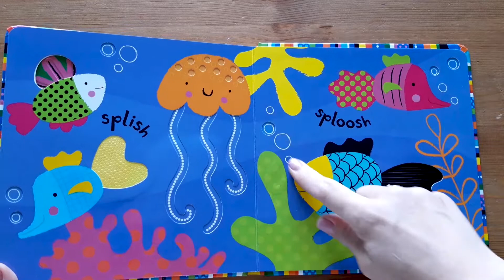Baby's very touchy feely play book - Usborne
A delightful board book with vibrant illustrations and touchy-feely patches perfect for sharing with the very young. Each page is specially designed to be visually stimulating with simple, eye-catching illustrations. Babies will love exploring the touchy-feely textures, running their fingers along the cut-out lines and peeping though holes. Helps very young children develop language and sensory skills.